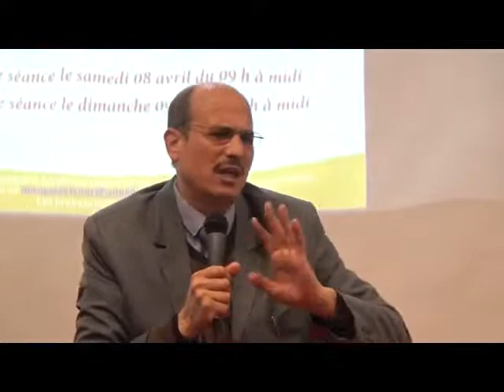09 04 2017_La finance islamique et les banques_ Mohamed Moslih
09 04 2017_La finance islamique et les banques_ Mohamed Moslih